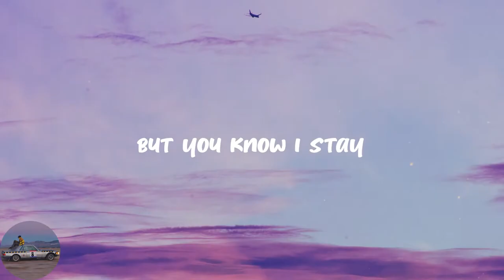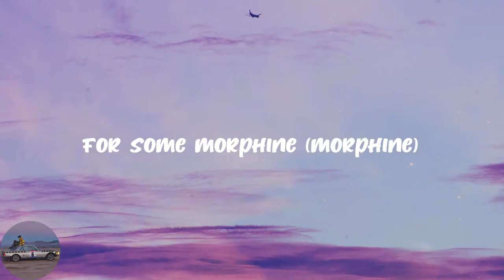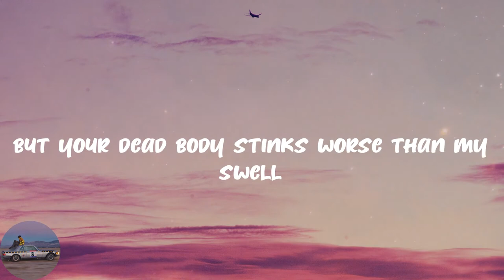Yung Lean - Ginseng Strip 2002 (Lyrics)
👉Ginseng Strip 2002 lyrics:
2003